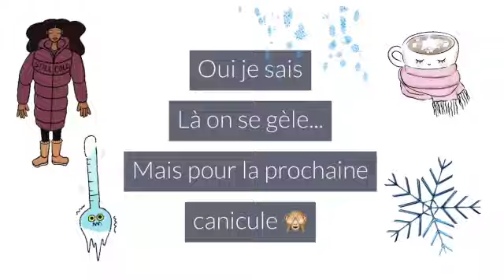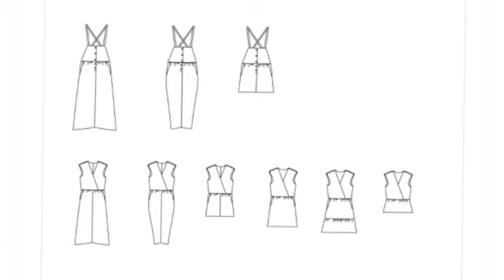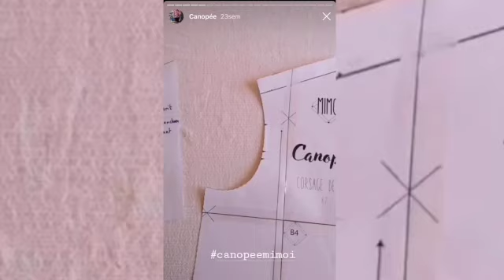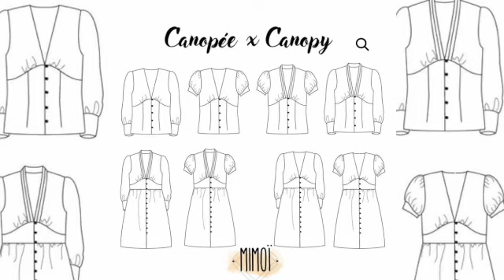7E PODCAST COUTURE - Cassandre / Jazz / Peach / Canopée / Paresse / Bohème ❤️🔥✂️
TREEEES HEUREUSE DE VOUS RETROUVER POUR VOUS PARLER DE CES MAGNIFIQUES PATRONS :

1. La robe Cassandre de Clématisse Pattern (tissu - voile de coton Mars elle fabrics) : à 1'46

2. Le combishort Jazz de Ready to sew ( tissu - chambray Amandine cha) : à 5'39

3. La jupe Peach de Joli lab (tissu : voile de coton C Pauli acheté chez Léonie Pique pique, paris 15) : à  9'59

4. La robe Canopée de Mimoï Pattern (tissu tencel acheté chez Léonie Pique Pique) : 13'42

5. L'ensemble Top Paresse de l'atelier Maelstrom (chambray bio A&A patrons) + la jupe Bohème de Vanessa Pouzet (même tissu) : 19'40
- Je détaille le top Paresse à 21'30
- Je détaille la jupe Bohème à 23'16

Si vous le souhaitez vous pouvez me suivre sur Instagram où je ne parle QUE couture...
Belles cousettes ✨et à très vite.